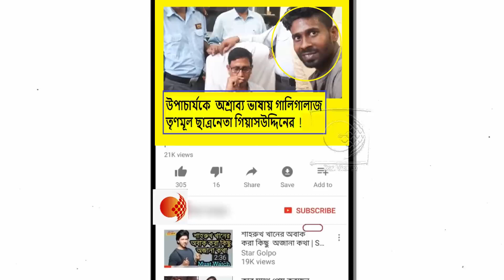তোর দুটো গালে বাদর চড়ানোর মতো চড়িয়ে দেবো ! TMCP র অত্যাচারে নিরুপায় হয়ে নিশ্চুপ আলিয়ার উপাচার্য !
অনুব্রত,মলয় ঘটক লাল বাতির গাড়ি করে ভোট প্রচার করছে , নির্বাচন বিধি ভাঙছে !বিস্ফোরক অগ্নিমিত্রা পাল !দেখুন ভিডিওটি

আমি গ্যারান্টী দিচ্ছি আপনাদের ঘরের মেয়ে অগ্নিমিত্রা পাল আপনাদের পাশে দাঁড়াবেই !কি আবেদন জানালেন মিঠুন চক্রবর্তী !দেখুন ভিডিওটি

আমি কি বানের জলে ভেসে এসেছি নাকি !তৃণমূল অ্যাকশন দেখালে রিঅ্যাকশন দেখবে !হুমকি অগ্নিমিত্রা পালের !দেখুন ভিডিওটি

খেলা হবে স্লোগানে বলের বদলে বোমা মারছে তৃণমূল !সাংবাদিক বৈঠকে TMC কে তুলোধুনো করলেন সুকান্ত মজুমদার !দেখুন ভিডিওটি

মতুয়াদের উপর হামলা নিয়ে শান্তনু ঠাকুরের চরম হুঙ্কারের পর অভিযুক্তদের মধ্যে গ্রেফতার হলো ৪ জন !দেখুন ভিডিওটি